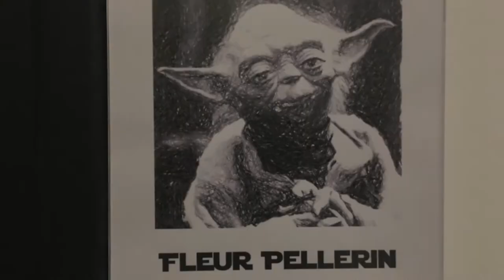Dans les locaux de Korelya, le fonds d'investissement de Fleur Pellerin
Au fil des Couleurs s'est rendu dans les bureaux de Korelya, le fonds d'investissement de Fleur Pellerin, décoré par l'architecte Olivier Perrette-Mauborgne. Visite guidée.